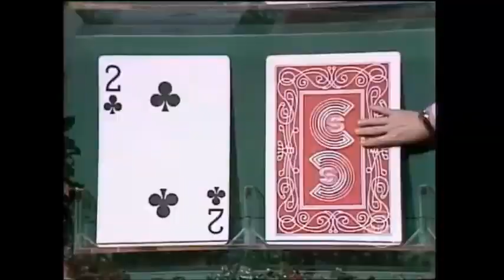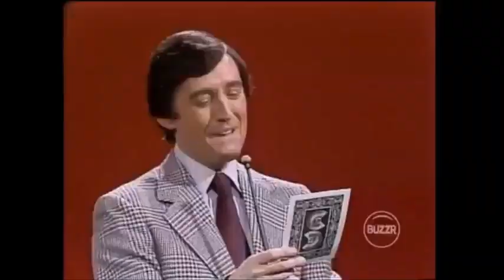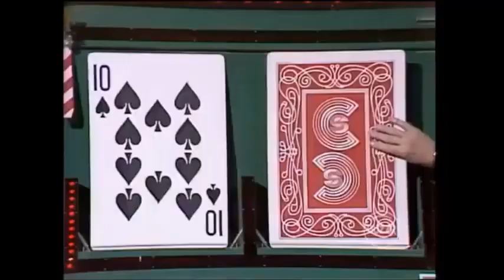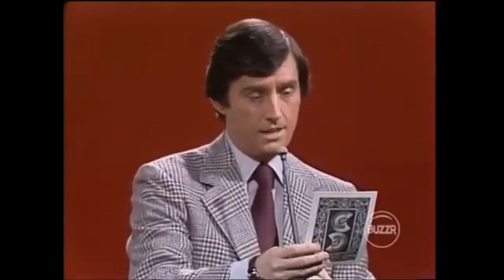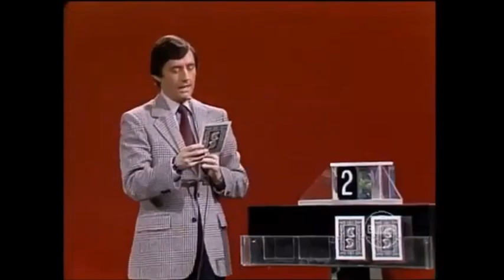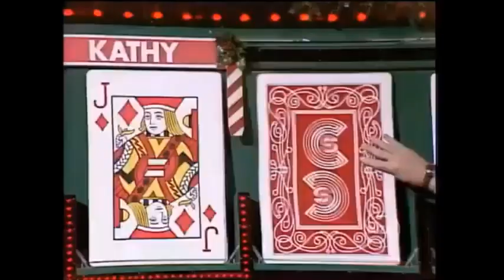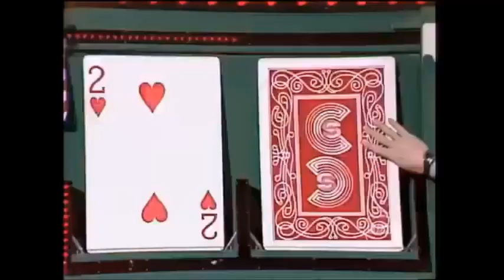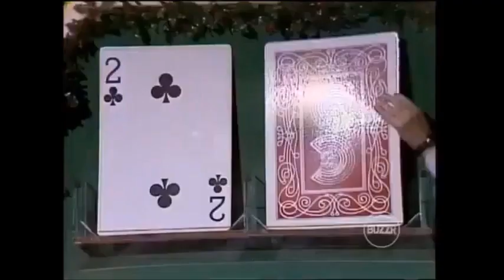Card Sharks Season 1 Episode 177 (December 28, 1978)